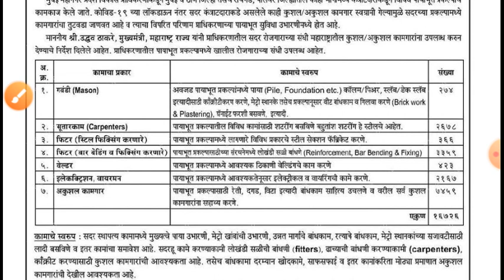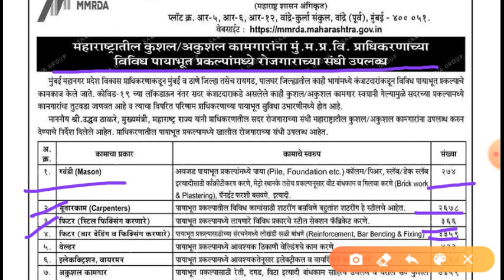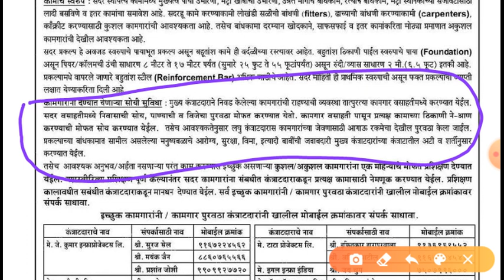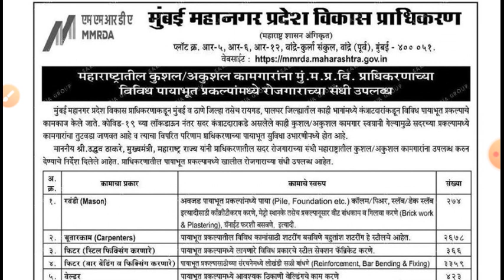💪🔥😃 मुंबई महानगर प्रदेश प्रधिकरण MMRDA 16726 जागेची महाभरती...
तुमचा एक 'share' व 'like' तुमच्या मित्रांना नोकरीची संधी देऊ शकते !...म्हणूनच 'Share' करा व जॉईन व्हा.

ईतर video पाहण्यासाठी खालील playlists चा वापर करा.

 🎯ग्रामसेवक , कूषी सेवक ,कृषी साहाय्यक भरती तांत्रिक प्रश्न संच .

सामान्य विज्ञान 18 महत्त्वाचे video नक्की बघा. ...

 जिल्हा निवड समिती तलाठी भरती संपूर्ण मार्गदर्शन.

 सार्वजनिक आरोग्य विभाग भरती संपूर्ण मार्गदर्शन ...

जिल्हा परिषद मेगाभरती संपूर्ण मार्गदर्शन .

 MIDC भरती संपूर्ण  मार्गदर्शन. ...

 महावितरण उपकेंद्र व विदयूत साहाय्यक भरती संपूर्ण मार्गदर्शन. ...

 पशूसंवर्धन विभाग संपूर्ण मार्गदर्शन. ...

 गणित व बुद्धीमत्ता संपूर्ण मार्गदर्शन. ...

 पशूसंवर्धन विभाग Mock Test. ...

 सामान्य विज्ञान महत्त्वाचे video नक्की बघा. ...

ग्रामसेवक भरती संपूर्ण मार्गदर्शन ...

ग्रामसेवक भरती MockTest .

इतिहास प्रश्न उत्तरे संपूर्ण मार्गदर्शन. ...

अर्थशास्त्र प्रश्न उत्तरे संपूर्ण मार्गदर्शन. ...

महाराष्ट्राचा भूगोल प्रश्न उत्तरे संपूर्ण मार्गदर्शन. ...

मराठी व्याकरण प्रश्न उत्तरे संपूर्ण मार्गदर्शन. ...

रेल्वे महाभरती संपूर्ण मार्गदर्शन. .

चालू घडामोडी सराव प्रश्न उत्तरे संपूर्ण मार्गदर्शन. ...

पोलीस भरती संपूर्ण मार्गदर्शन. ...

जनरल नाॅलेज प्रश्न उत्तरे संपूर्ण मार्गदर्शन. ...

तलाठी पदभरती 2019 निकाल. ...

सरकारी नोकरी मार्गदर्शन व जाहीरात. ...

कृषी सेवक भरती2019  निकाल. ...

पंचायत राज्य प्रश्न उत्तरे संपूर्ण मार्गदर्शन. ...

नक्की बघा व मित्रांना शेअर जरूर करा व चॅनेल जाईन करा धन्यवाद. .🌷💐🌹🎯👍👏🙏